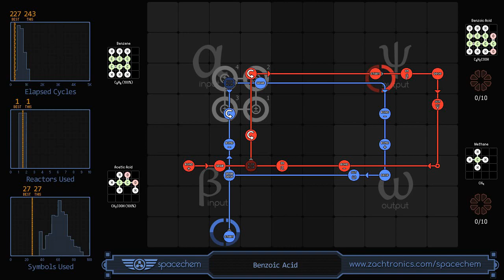SpaceChem - Benzoic Acid - (243/1/27)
Symbols record